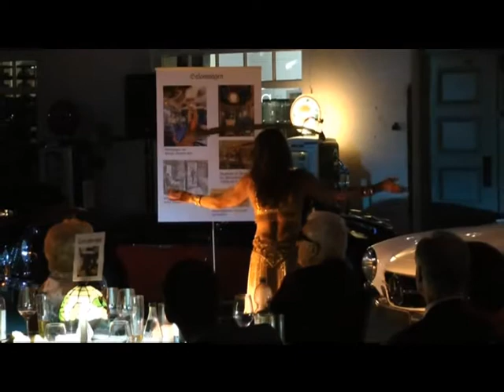Aleena im Meilenwerk Boeblingen BT-Show am 2012-04-28 .MP4